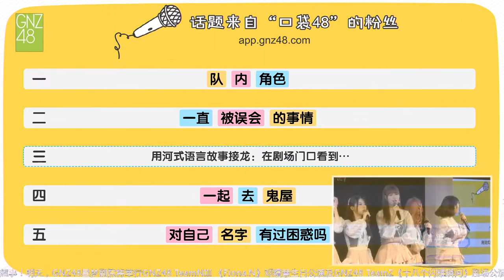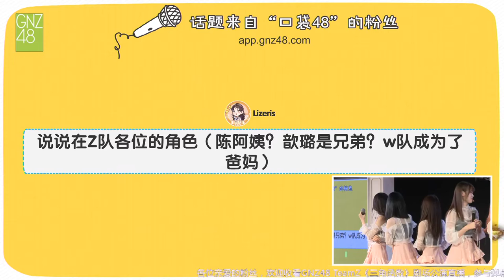【說說自己在Z隊的(角色)定位】GNZ48 TeamZ (2019/09/21 三角函數 公演)